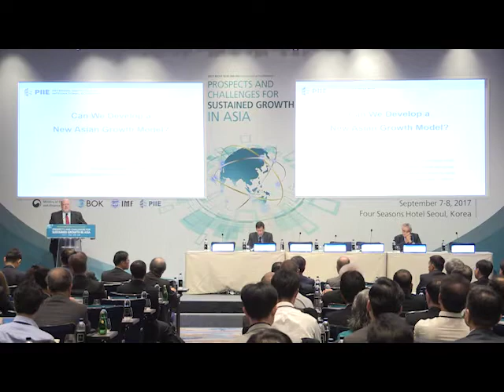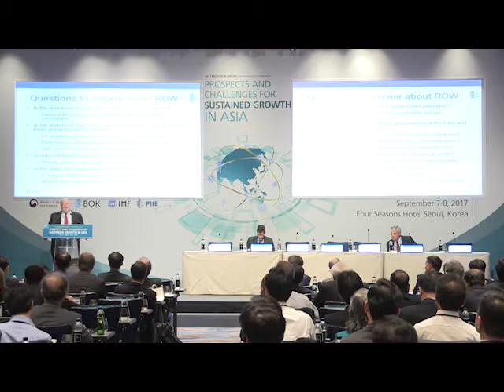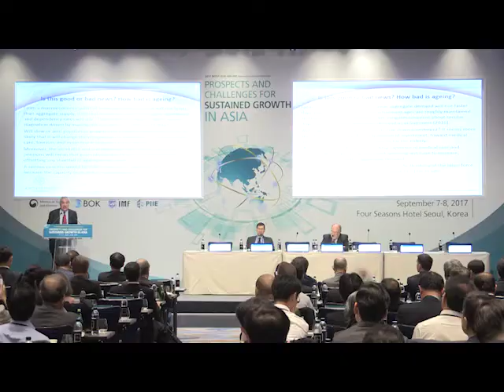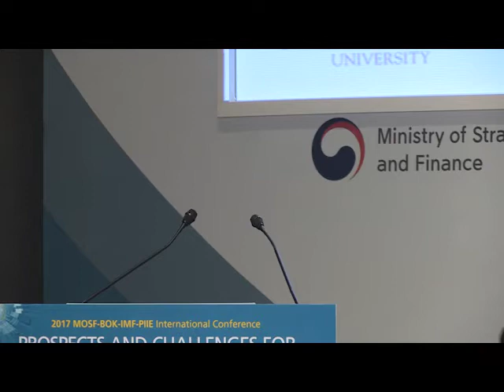Prospects and Challenges for Sustained Growth in Asia: Session 1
The Bank of Korea (BOK) and the Korean Ministry of Strategy and Finance (MOSF) hosted a joint conference with the International Monetary Fund (IMF) and the Peterson Institute for International Economics (PIIE) on the “Prospects and Challenges for Sustained Growth in Asia” on September 7 and 8, 2017, in Seoul, South Korea. The conference opening featured Maurice Obstfeld, IMF; Adam Posen, PIIE; and Joel Mokyr, Northwestern University.